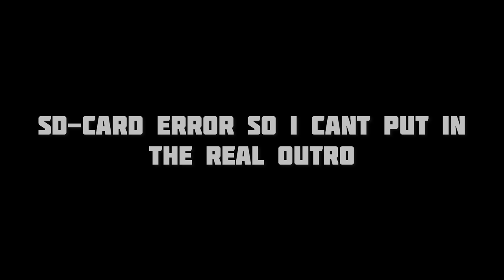THE ULTIMATE GAME OF BIKE | HOMETRAIL EDITION || Florian Peters